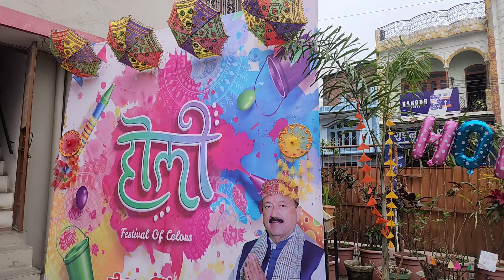Vrindavan ki Holi uttarakhand mai kheli | Radha Krishna ka swagat